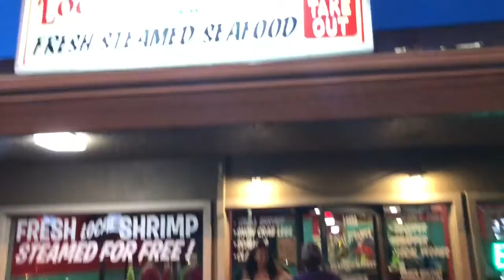WEEKEND VLOG/ LETTING GO | Melinda Price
Hey guys! This weeks video we are letting things go and what better place to do so than the beach?!?!?! I hope you guys like this style of video with the b-roll and such!

I love you guys so much and as always, stay hungry!

Melinda

KALYN'S VIDEO